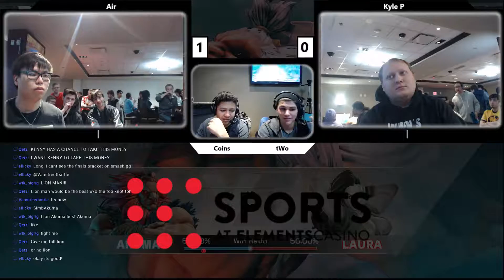Elements Fighting Game Challenge #2 - WS - Air vs KyleP